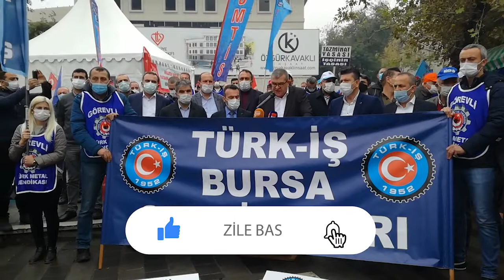Günün Özeti (5.11.2020) Bursa'da 10 köy önlem aldı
-Bursa’da Türk-İş üyeleri kıdem tazminatını gasbeden teklife karşı sokağa çıktı
-Gıda-İş Bursa: “Torba yasa tasarısına karşı mücadelemiz sürecek”
-Cumhurbaşkanına hakaret yerine kamu görevlisine hakaretten ceza
-Korona virüs yayılmasın diye bütün köy kahvelerini kapattılar
-Mudanya Hal kahveleri yenileme projesi başlıyor
-Mahalleyi domuzlar bastı
-Bursaspor, Ankaraspor maçı hazırlıklarına başladı